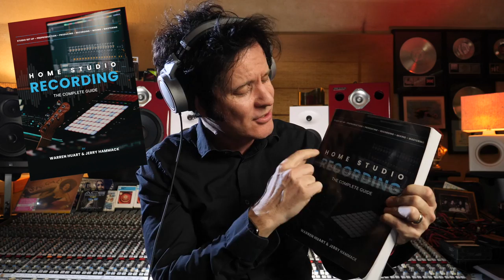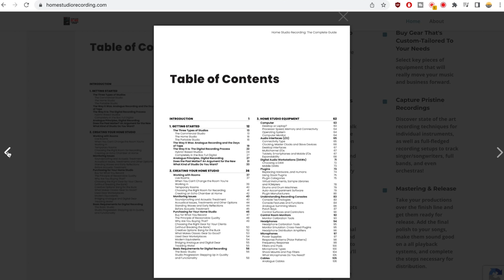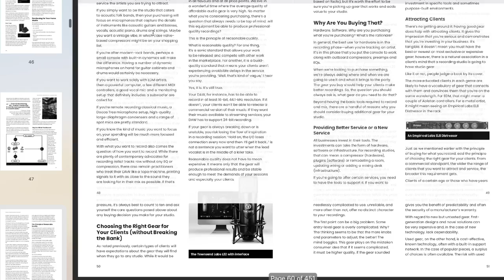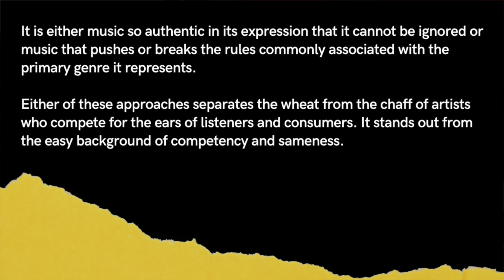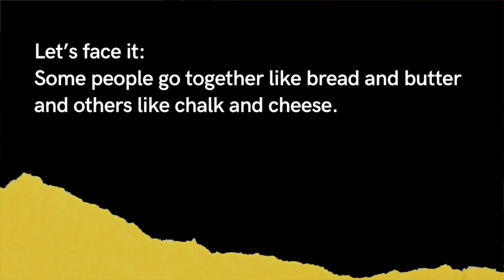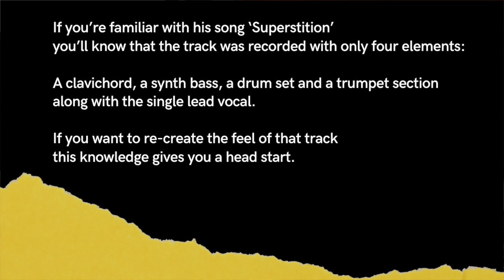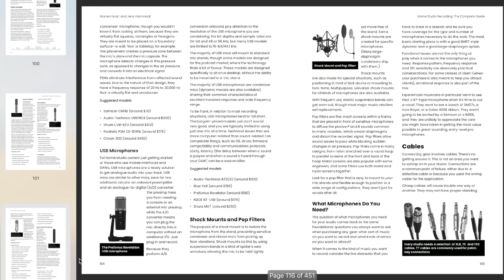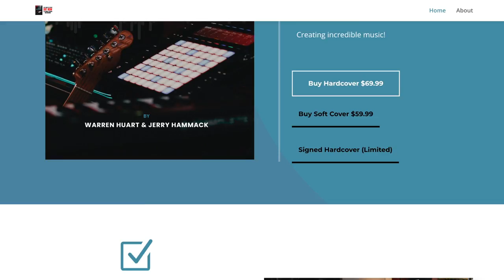Homestudio Recording: The Complete Guide - The Ultimate Book? Interview with Warren Huart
Learn everything about Producing World Music and Recording in any Location with my affordable courses at Promix Academy Full Interview with Warren Huart about his new book "Homestudio Recording, the complete Guide" which is #1 Bestseller on Amazon

➡️ Via Amazon

Our dear friend Warren Huart is always ready to surprise us with good news, today we talk about his new Book "Homestudio Recording - Complete", the ultimate and up-to-date guide for Music Producers, a perfect merge of Technical Knowledge (Analog & Digital), Microphone types and techniques, Interpersonal Skills, How to run pre-productions, charge correctly, Record any instrument and many many many more topics

We talk about the process writing it, what's inside and jump into my favourite chapter "Pre-Production" where he shares his knowledge and thoughts, you will definitely learn something new at the end of the video.

Warren Huart & Jerry Hammack did a wonderful job and I would say: This is a must-have book for beginners and experienced producers

Encouraging young and old, boys and girls, producers and artists to walk their own, creative path, this book is the perfect guide!

➡️ If you haven't yet, please check out their YouTube channel

Best Music Production Community In The World

➡️ You prefer Metal?

Traveling music producer Adrian "Ady" Parzentny (Karim Ziad, Noam Vazana, Mehdi Nassouli, Tasuta N-Imal, Lala Tamar, Cablestreet Collective und Produce Like A Pro) records world music artists around the globe to connect and learn from each other in all fusion genres ranging from orchestral to traditional folk, electronic, Hip Hop and Pop music.